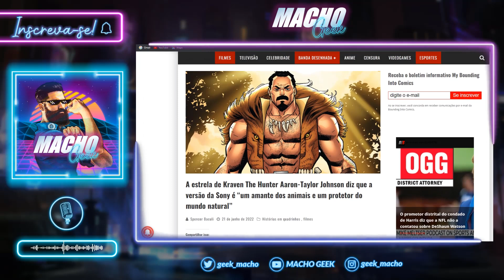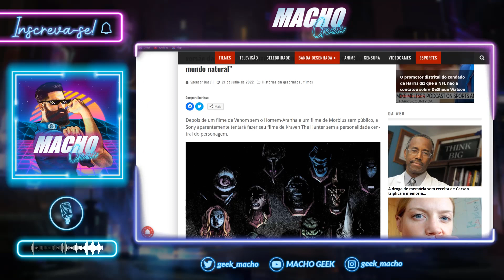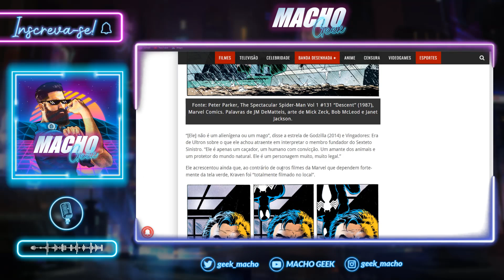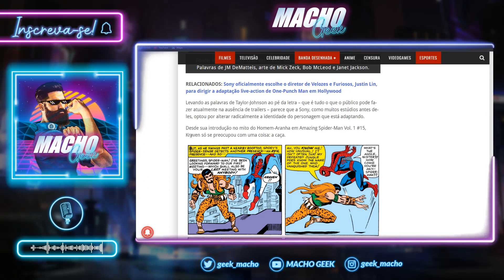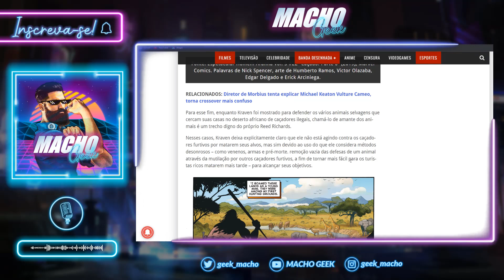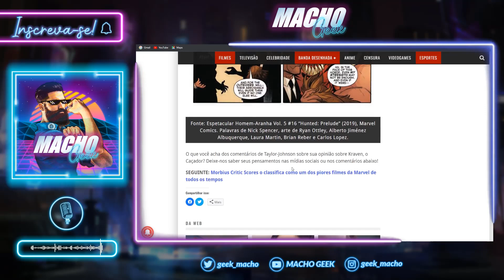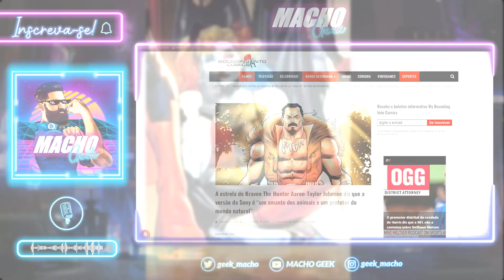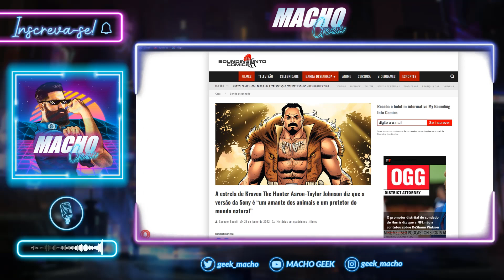KRAVEN VEGANO? VILÃO DO HOMEM-ARANHA AGORA SERÁ POLITICAMENTE CORRETO!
A nova moda de Hollywood é transformar vilões em heróis, ou ao menos humanizá-los tornando-os mais "politicamente corretos".

Agora, parece que o novo personagem a receber um 'soft reboot' será Kraven.

O vilão icônico do Homem-Aranha vai passar por uma repaginada para se enquadrar na pauta ambientalista atual.